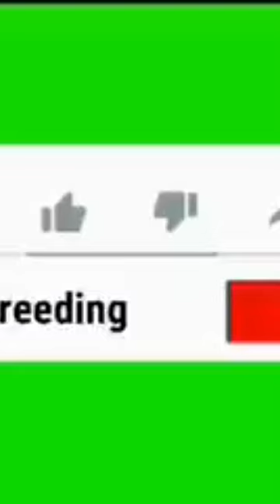investment tips for you guys